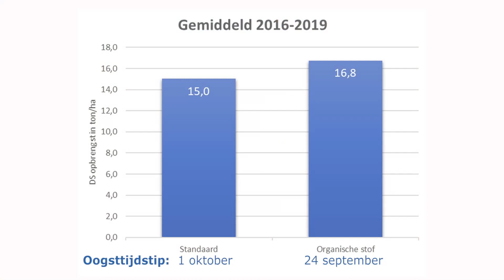Vijf maisteeltsystemen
Grondig Boeren met Mais – systeemdemonstratie – duurzame maisteelt – organische stof aanvoer – bemesting - duurzaam